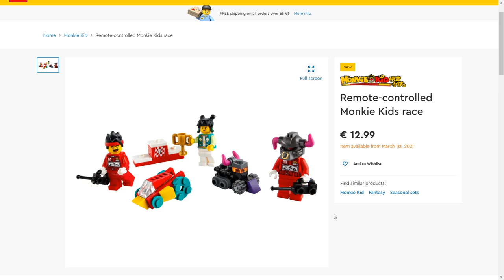NEW Monkie Kid Minifigure Set Revealed! Cheapest Monkie Kid Set Ever LOL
Thanks to Ninjawhip for letting me know about this!

A huge thank you to my channel members:

Pyro Whipper Tier:
-Suntan
-OG_Chickenboy
-the real hoodie gang

Sensei Wu Tier:
-That That guy that made that thing once
-Zech9579
-Sudowoodo Bricks
-Zane Fan
-The Brix Reviews
-Nicholas Miller
-NinPogGo
-Stud Films
-guylego
-riolugaming 50
-doodlebricks
-Tumbleweed 3D
-HiveMind
-Hotdog